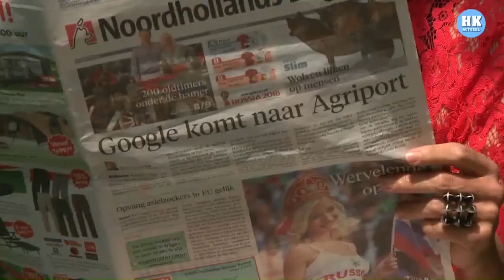Google zet Middenmeer op de landkaart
MIDDENMEER - De inwoners van Middenmeer zijn blij met de komst van Google. In het dorp in de Wieringermeerpolder in de gemeente Hollands Kroon heeft de softwaregigant zeventig hectare grond gekocht om een datacenter te bouwen.